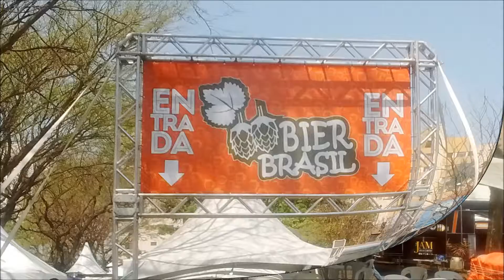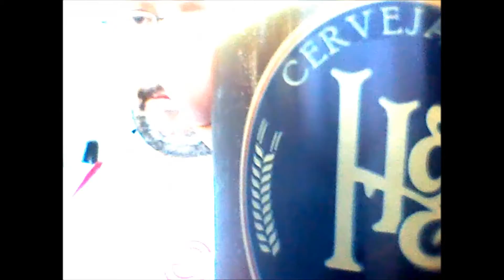Saideira do Tchesco Setembro de 2017 - Bier Brasil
A Bier Brasil foi realizada no dia 17 de Setembro, no estacionamento da Prefeitura de Osasco - SP. O evento foi bem organizado com vários estilos de cervejas! Nossos vídeos serão exibidos aqui no Canal todas as quartas-feiras, a partir das 22h